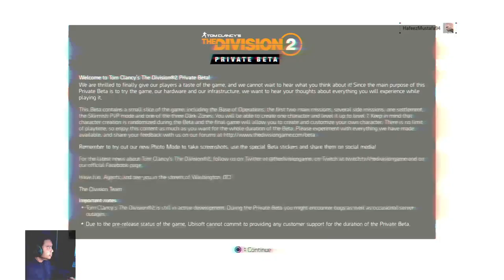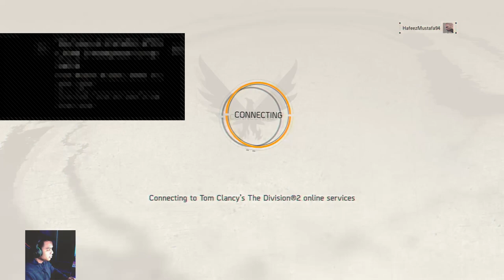Let's Division 2 BETA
I'm just a normal person who play games for fun.